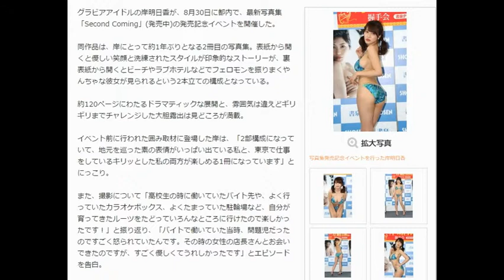岸明日香、最新写真集 胸推しだけど、お尻も！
胸推しだけど、お尻も！」岸明日香、最新写真集

2015年8月30日 配信

写真集発売記念イベントを行った岸明日香
拡大写真
【写真を見る】自慢のGカップもアピール
洗練されたスタイルを披露
バックショットでアピール
「自分が育ってきたルーツをたどっていろんなところに行けたので楽しかったです！」と撮影を振り返る
表紙から開くと優しい笑顔と洗練されたスタイルが印象的
裏表紙から開くと健康的なフェロモンを振りまく岸が満載
グラビアアイドルの岸明日香が、8月30日に都内で、最新写真集「Second Coming」(発売中)の発売記念イベントを開催した。

同作品は、岸にとって約1年ぶりとなる2冊目の写真集。表紙から開くと優しい笑顔と洗練されたスタイルが印象的なストーリーが、裏表紙から開くとビーチやラブホテルなどでフェロモンを振りまくやんちゃな彼女が見られるという2本立ての構成となっている。

約120ページにわたるドラマティックな展開と、雰囲気は違えどギリギリまでチャレンジした大胆露出は見どころが満載。

イベント前に行われた囲み取材に登場した岸は、「2部構成になっていて、地元を巡った素の表情がいっぱい出ている私と、東京で仕事をしているキリッとした私の両方が楽しめる1冊になっています」とにっこり。

また、撮影について「高校生の時に働いていたバイト先や、よく行っていたカラオケボックス、よくたまっていた駐輪場など、自分が育ってきたルーツをたどっていろんなところに行けたので楽しかったです！」と振り返り、「バイトで働いていた当時、問題児だったのですごく怒られていたんです。その時の女性の店長さんとお会いできたのですが、すごく優しくてうれしかったです」とエピソードを告白。

ほか、お気に入りだというお尻のアップのカットを披露し、「私、結構胸推しで撮ってもらうことが多いんですけど、今回お尻もいっぱい撮ってもらって、『お尻もいいよ！』っていう(笑)」と照れながらアピール。

最後に「自信満々の出来です！　私のルーツである場所や、今住んでいる自宅でも撮っていて、私のファンだったら絶対持っていてほしい1冊です。身も心も露出して頑張ったので、皆さんにぜひ見てもらいたいです!!」と明かした。